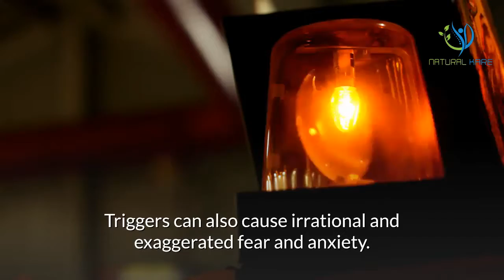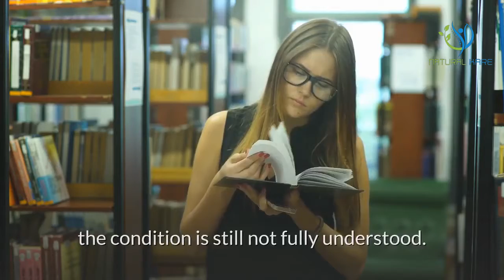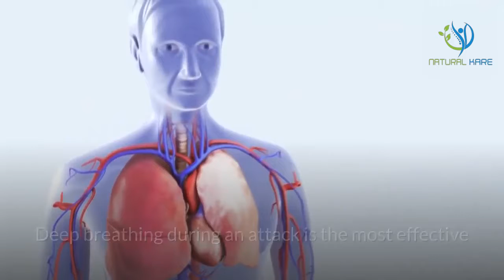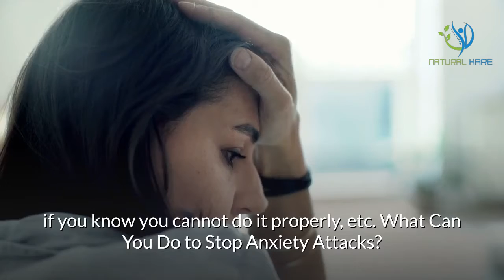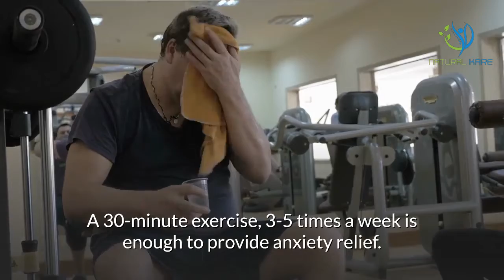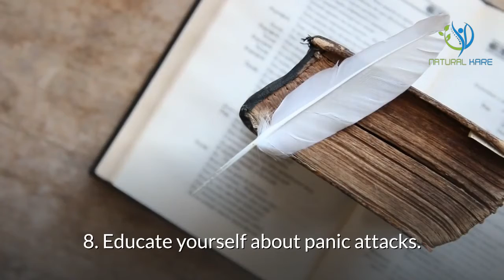Self Help Treatment For Panic Attack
Although it is not advisable to diagnose yourself with panic attack, it is really not sensible to wait until your supposed "attack" is over before you do something about it. Here are the things you must know so that when you feel that you are having an attack, you know what to do: